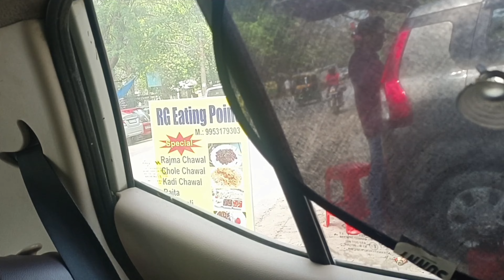yashu ne leye BTS pendant😱|BTS lover|BTS army